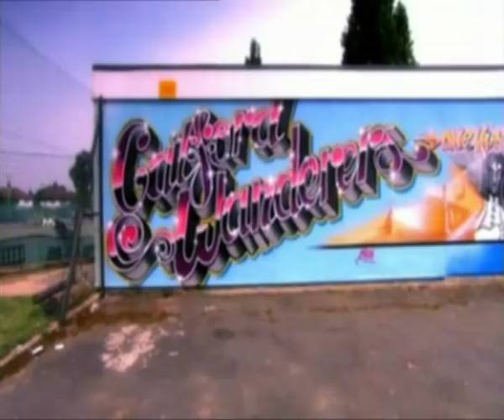Catford Wanderers Club Life Episode 2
The Issues
Sky Sports Documentary on Catford Wanderers Sports Club focusing on Cricket section. Season 2008